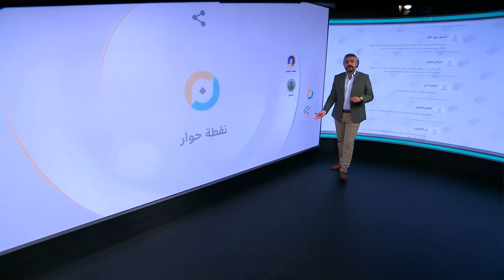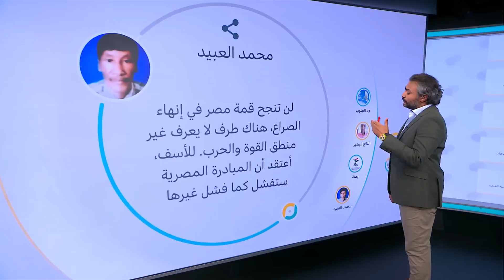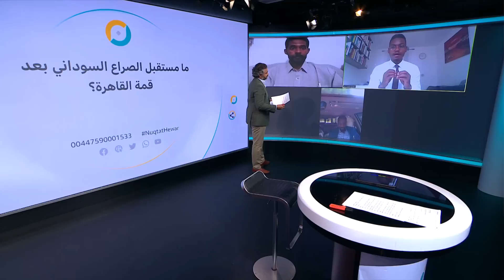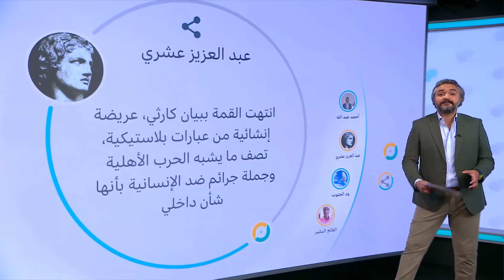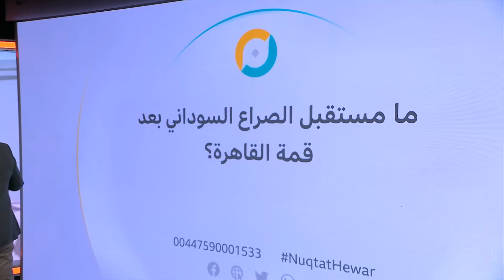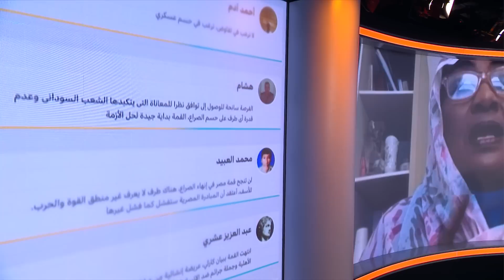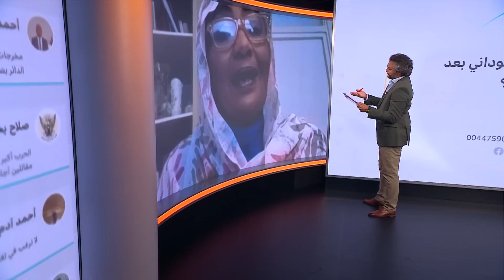بعد قمة دول الجوار: ما مستقبل الصراع في السودان؟ مصر | نقطة حوار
ختتمت أعمال قمة دول جوار السودان في العاصمة المصرية القاهرة، 13 من يوليو/تموز، بالتأكيد على الاحترام الكامل لسيادة السودان وأراضيه ومطالبة الجيش السوداني وقوات الدعم السريع بإنهاء الحرب الدائرة منذ ثلاثة أشهر، والدعوة إلى حوار جامع بعيدا عن التدخلات الخارجية.

محاور الحلقة:
 هل تنجح قمة مصر في حل الأزمة السودانية؟
 ما فرص تقريب وجهات النظر بين الجيش السوداني وقوات الدعم السريع؟
 هل تستخدم مصر وإثيوبيا نفوذهما لإقناع طرفي الصراع بوقف دائم لإطلاق النار؟
 وهل يستمع البرهان وحميدتي إلى دعوات وقف إطلاق النار والعودة إلى المسار السياسي؟

مقدمة الحلقة00:00
تعليقات المشاركين عبر مواقع التواصل الإجتماعي 01:50
مشاركات الزووم 02:46
عمران عبد الله حسن - عضو المكتب الاستشاري لقائد قوات الدعم السريع02:58
مشاركات الزووم 07:31
عمران عبد الله حسن - عضو المكتب الاستشاري لقائد قوات الدعم السريع 12:22
مشاركة هاتفية 15:30
 مشاركات الزووم 16:07
مشاركة هاتفية 20:41
عمران عبد الله حسن - عضو المكتب الاستشاري لقائد قوات الدعم السريع21:02
تعليقات المشاركين عبر مواقع التواصل الإجتماعي 24:55
 مشاركات الزووم26:16
حياة عبد الملك - أكاديمية وناشطة سياسية 29:08
مشاركات الزووم 37:42
مشاركة هاتفية41:11
صباح موسى الصحفية بجريدة السوداني المتخصصة في الشأن الافريقي42:32
خاتمة نقطة حوار51:05

نقطة حوار هو منتدى لمشاهدي ومستمعي وزوار صفحات البي بي سي العربية، إذ يمكنهم من خلاله المشاركة بالرأي في القضايا التي تحتل موقعا بارزا في قائمة اهتماماتهم. قد تكون هذه القضايا سياسية أو اقتصادية أو اجتماعية أو ثقافية أو رياضية. شاركوا برأيكم عن طريق للمزيد من الفيديوهات زوروا صفحتنا للمزيد من الفيديوهات زوروا صفحتنا: هذه القناة الرسمية لبي بي سي نيوز عربي على يوتيوب. 👈 زوروا موقعنا الرسمي